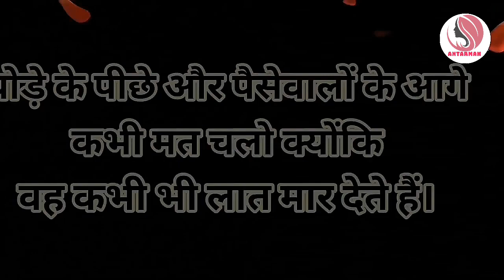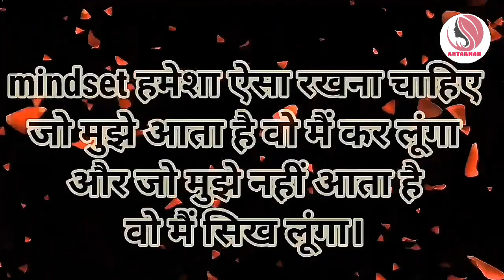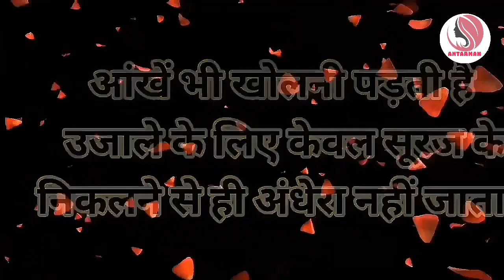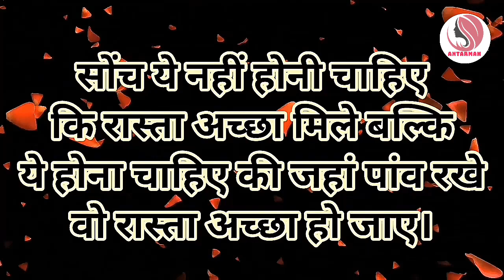अगर ज्यादा झुकोगे तो कुचल दिए जाओगे||Powerful motivational speech hindi video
motivationalspeech motivatinalvideo motivationalthoughts motivation hindimotivationalvideo hindimotivationalspeech This channel is about motivational speech and energetic quotes to motivate you to work hard in life and face all the challenges. Student will also get study tips and inspiration in my videos. Change your life with best motivation and fill your life with positivity. Thankyou💐💐💐💐💐💐💐